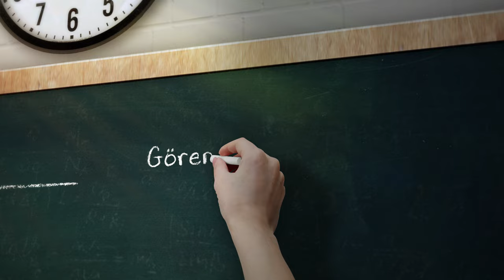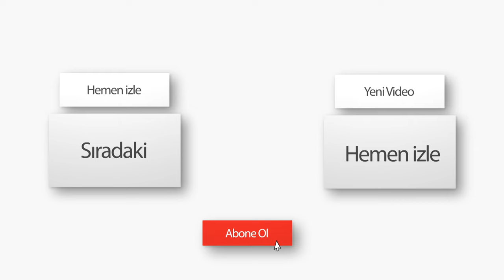Kutlu Adalı ve Susurluk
Geçen videoda barnabas incili yazılışı
Şimdi yakın zamanda yaşanan gelişmeler
Barnabasın mezarı kıbrısta
1996 da yaşanan bir olay
1996 yılında Abdullah Çatlı, tuğgeneral Veli Küçük’ün emriyle Kıbrıs’a gidiyor ve Barnabas’ın mezarında bulunan bir nüshayı Türkiye’ye getirdi.
Burada iki rivayet var; birincisi Abdullah Çatlı mezardan kendisi alıp getiriyor, ikincisi mezarı soymak, incili almak isteyen uluslararası güçlerin elinden son anda kaçırıp Türkiye’ye getirdi.
Getirdikten yaklaşık altı ay sonra 3 Kasım 1996 yılında Susurluk’ta meydana gelen bir trafik “kazası”nda öldü. Tuğgeneral Veli Küçük bu kaza için “o araç hiç bir şekilde İstabul’a ulaşamayacaktı” demişti. Abdullah Çatlı’nın Kıbrıs’da fotoğraflarını çeken ve bu olayı araştıran gazeteci Kutlu Adalı kısa bir süre sonra evinin önünde vurularak öldürüldü. Yine Muhsin Yazıcıoğlu, bu kitabı okudu ve kitabın filmini çekmek istiyorum dedikten kısa bir süre sonra, yaklaşık üç hafta sonra bir helikopter “kazası”nda hayata gözlerini yumdu.
Türkiye’de ÖHD (Özel Harp Dairesi) incile el koydu ve Kemal Başer, Sami Karamısır ve Hayri Üründül paşaların bilgisi dahilinde güvenli bir yerde muhafazaya alındı.
Barnabas İncili ile ilgili bir diğer rivayette şöyle; Uludere’de (o dönemlerde Hakkari şimdi ise Şırnak ilimizde) bir mağarada eski bir kitap bulundu. Bu kitap Malatya milletvekili Hakkı Şengül’e ulaştırıldı. Kitap Aramice olduğu için okunamıyordu. Bu kadim lisanı bilen çok uzman yoktu. Hamza Hocagil bu dili bilen çok az sayıda uzmandan biriydi. O, kitabı tercüme etti ve bunun Barnabas İncili olduğunu söyledi. Kitap yine yukarıdaki hikaye gibi ÖHD’ye teslim edildi ve muhafazaya alındı.
Hamza Hocagil yaptığı tercümeden, Barnabas İncilinin bir nüshasının Golan’da (İsrail kontrolünde bir yer) oluğunu öğrendi. İsrail eski başbakanı İzak Rabin’in torunu Viktorya Rabin’in yardımı ile bölgede bir kazı yapıldı ve Barnabas İncili bulundu. Viktorya Rabin bu kitabı okudu ve müslüman oldu. Dünyaya bu kitabı anlatmak istedi fakat öldürüldü. Bu da başka bir rivayet.
Daha da yakın bir tarihe gelelim 2017.
Not:(Gazete haberi)  Mersin’in Tarsus ilçesi 82 Evler mahallesindeki gecekondunun bahçesinde özel harekat polisleri gözetiminde 1 yıl süren esrarengiz kazı 4 Kasım 2017’de sona erdi.
Acaba konumuzla bir ilgisi var mı ? Düşünmeden edemiyor insan
Birde işin dini boyutu var. O da şöyle; ahir zamanda gerçek İsevilerle müslümanların birleşeceği, mesihin gelerek bu birlikteliğin lideri olacağı ve dünyaya barış ve huzurun geleceğine dair bir inançta söz konusudur. Acaba bu birleşmeyi sağlayacak olan şey Barnabas İncili olabilir mi ?
Bir gizem, bir sır olarak Barnabas İnciline ait böyle bir sürü rivayetten sonra, bütün bunların sonucunda aklımıza takılan bir sürü soru işareti ile başbaşa kalıyoruz.
Hoşçakalın...